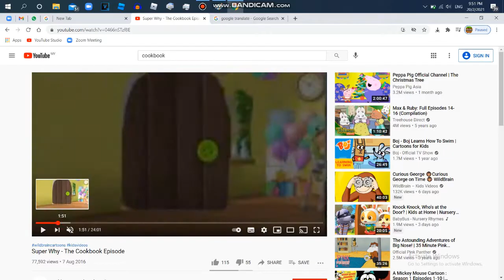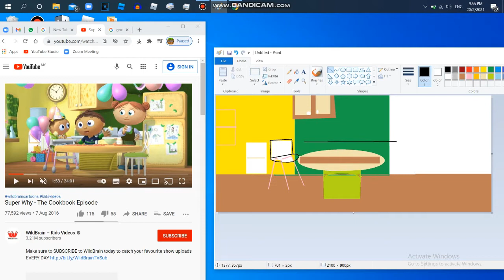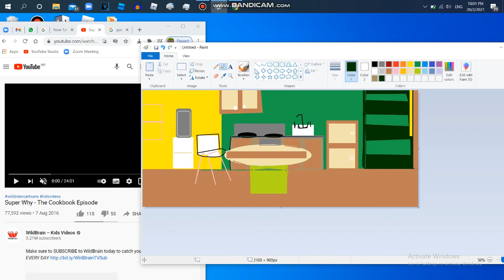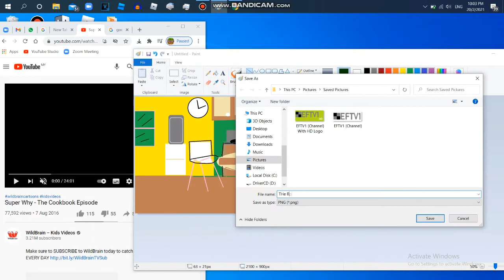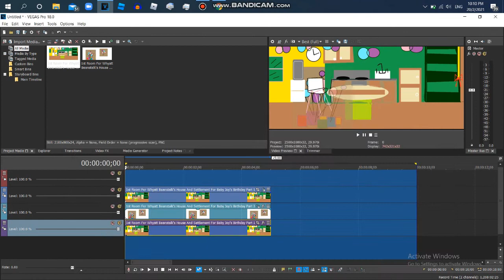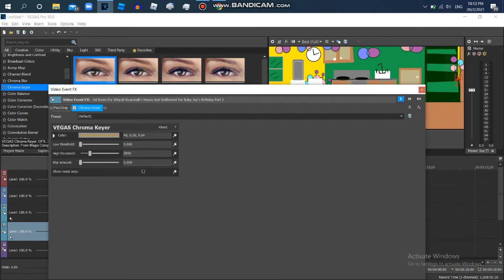{SPEEDDRAW} The Room For Whyatt's Home And The Settlement For Baby Joy's Birthday Party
I Don't Use The Scenes Of Super Why In This Video